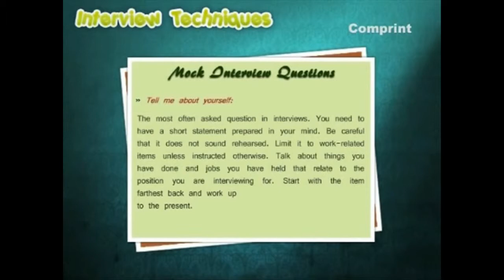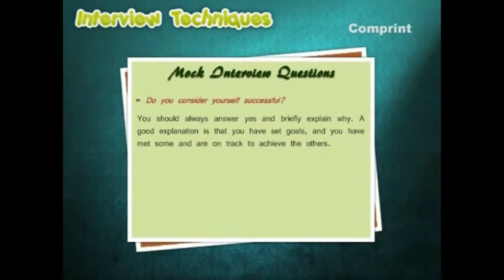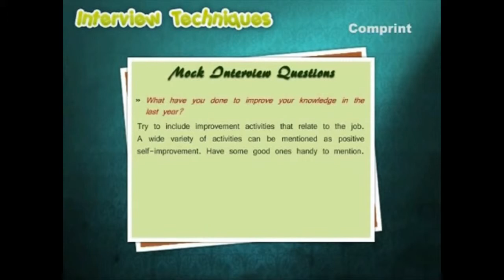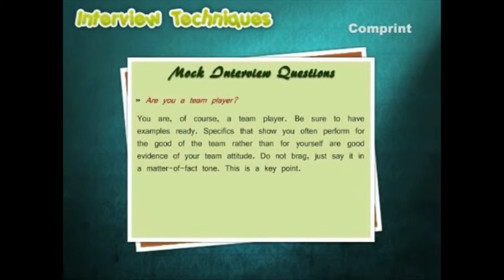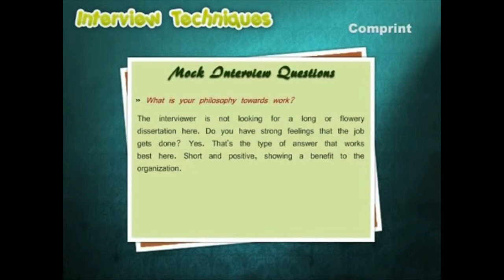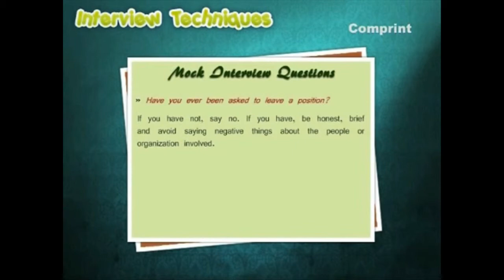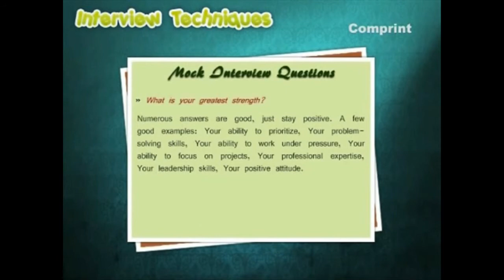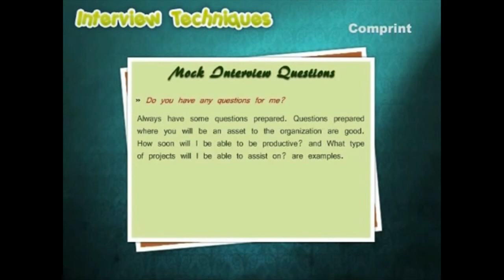Interview Techniques HD | Mock Interview Questions | Job Interview Tips HD | - Comprint Multimedia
Discover Secrets For Effective Interview Techniques With Hints And Guidelines to Help Find Perfect Job. In This Video Every One Can Easy to Preparation for Any Interviews.

 Comprint Multimedia